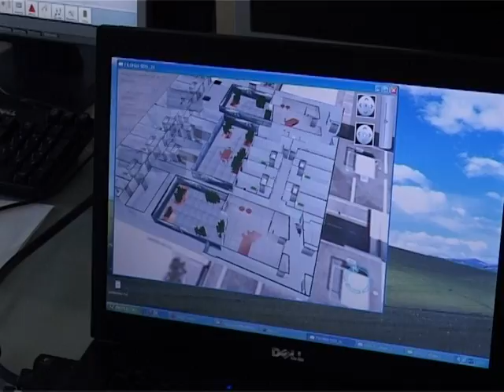Geopositioning handset to assist French firefighters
Firefighters face danger every day. A group of six small companies in southwestern France are developing a new tool to make their job a little bit safer -- a geopositioning handset that can guide them through smoke-filled buildings and locate fallen colleagues. A voiced AFPTV report. Duration: 01:21.